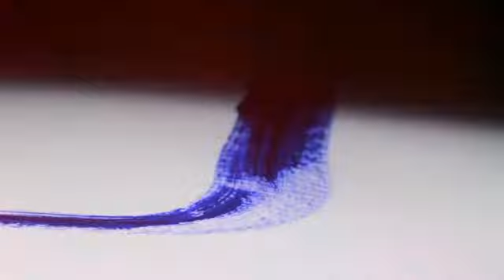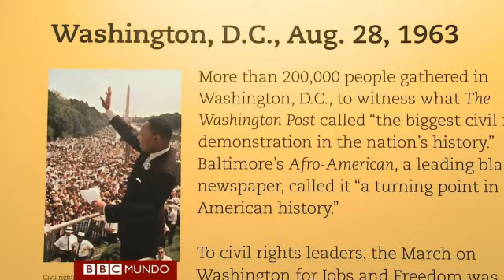La movida cultural: exposición "fuera de lo ordinario" en Londres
FIguras de cera anatómicas en Nueva York, exposición sobre derechos humanos y recuperación de tesoros perdidos en Tíbet. No se pierda las novedades del mundo del arte y la cultura en BBC Mundo.